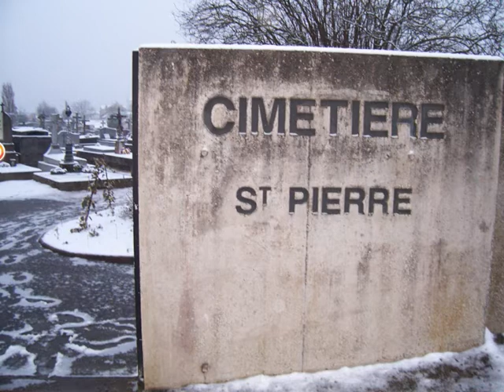Le vieux Leon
Chanson de G Brassens par Eric (mandoline, accordéon diatonique, guitare et chant)